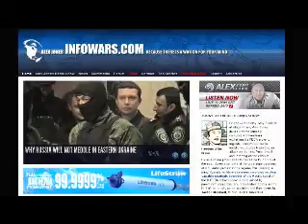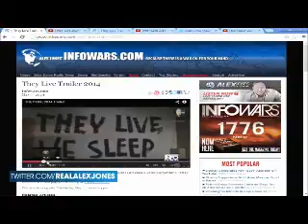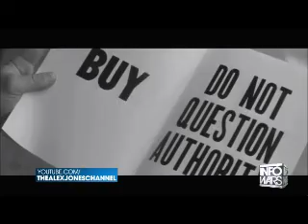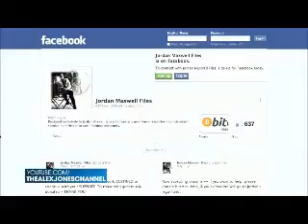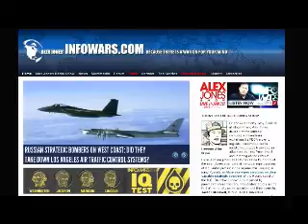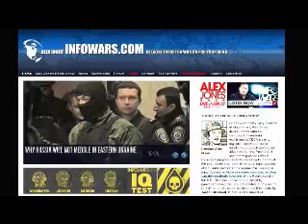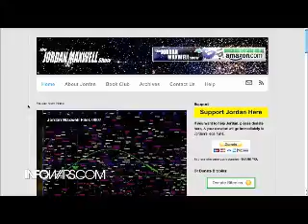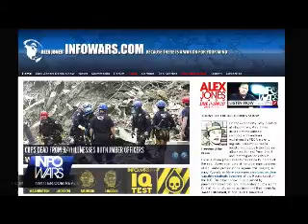The Alex Jones show Wednesday May 7th 2014 part 13 of 14